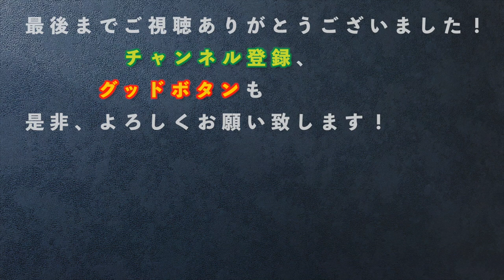King Gnu「BOY」アルトサックスソロで吹いてみた！アニメ「王様ランキング」 オープニングテーマ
🎼使用した譜面、🎷サックスのセッティングなど
↓in E♭（A.Sax, B.Sax）
（合計1,000円以上でコンビニ払い対応）

↓各サックスで普段使っているリード一覧（随時更新）

アニメ「王様ランキング」 オープニングテーマ

0:00 オープニング
0:06 イントロサビ
0:34 Aメロ
0:52 Bメロ
1:11 サビ
1:37 Aメロ
1:55 Bメロ
2:14 サビ
2:59 Cメロ（サビ）
3:21 転調

↓オンラインレッスン、無料のサックス情報共有コミュニティ（LINE、Discord）、
Twitter、Instagramなどお気軽にフォロー&メッセージお願いいたします！

🎼販売中の譜面一覧（120円/曲〜）

↓普段のジャズセッティング、録音機材など↓
🎷アルトサックス（Alto  Saxophone）
Sax：A.Selmer Mark6 64xxx(1955)
Reed：Jazz Select 2M

🎷テナーサックス（Tenor Saxophone）
Sax：A.Selmer SBA 38xxx (1948)
MP：Vandoren V16 metal T7M
Reed：Wood Stone 2 1/2

🎷ソプラノサックス（Soprano Saxophone ）
Sax：Yamaha YSS-82ZUL
Reed：Jazz Select 2H

↓撮影機材、録音機材など
📷SONY α7Rⅲ （フルサイズ高画素機）
📷SONY FE 24-105mm F4 G
🖥iMac 27”
🎙audio-technica AT5045 （オーテク史上最大サイズの長方形ユニット搭載コンデンサーマイク）
★RME FireFace UCX （宅録最強のオーディオインターフェイス）
★Strymon Blue Sky （配信用に美しい残響音のリバーブ）
🎧YAMAHA HPH-MT8 （密閉型で最高のモニターヘッドホン）
🎧beyerdynamic DT 1990 PRO （開放型で最高のモニターヘッドホン）
※上記製品リンクURLの一部はAmazonアソシエイトのリンクを使用しています。